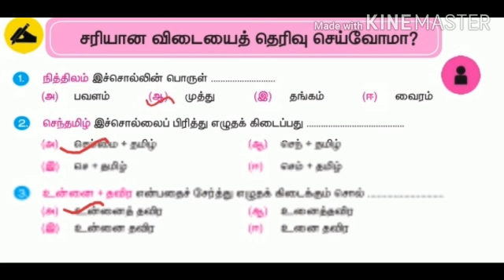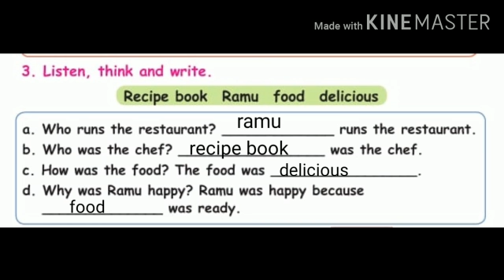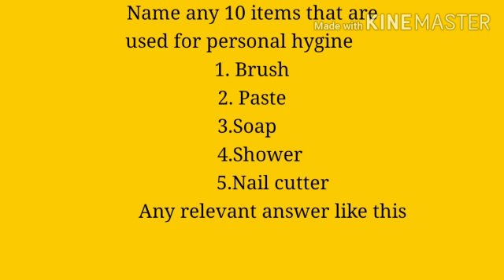3 std Day 1 All Subjects Answer Key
Answer Key class 3 Week 1